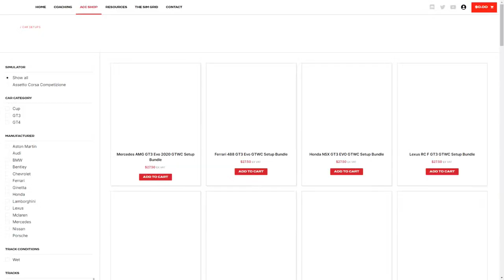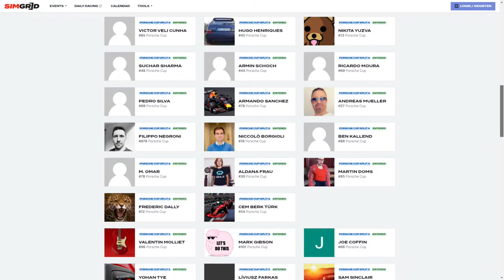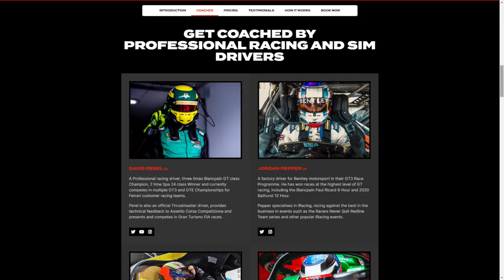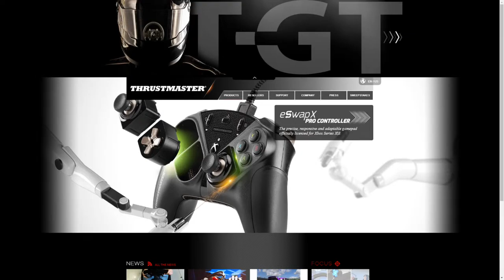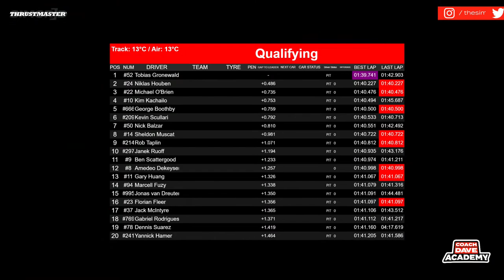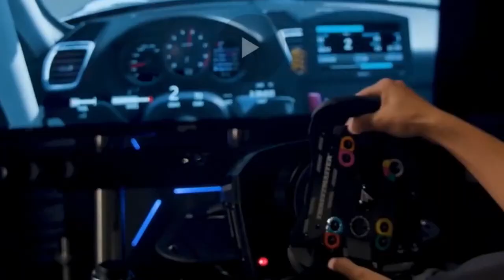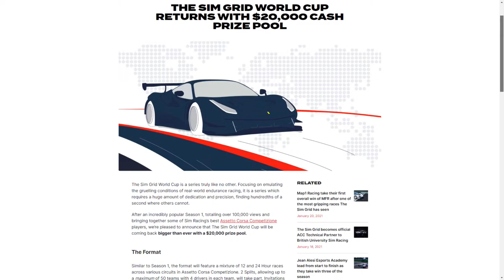Super Saturday - The Sim Grid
Today The Sim Grid brings you coverage of the first ever Super Saturday!

What is Super Saturday?
Super Saturday is an entire evening of racing, comprising of two support races and the main event race. For this first edition of Super Saturday, the two support races are 30 minute super sprint races in the Lamborghini Super Trofeo and Porsche Cup car, followed by the main event which is a 2.4h endurance race. All 3 races of this event will be held at Imola!!

Commentary by David Christie, Daniel Handover & Alex Goldschmidt